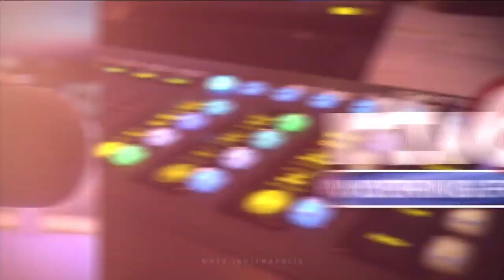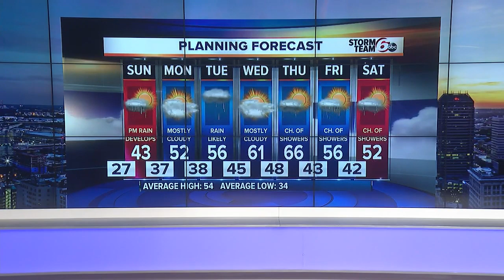RTV6 Latest Headlines | March 21, 6pm